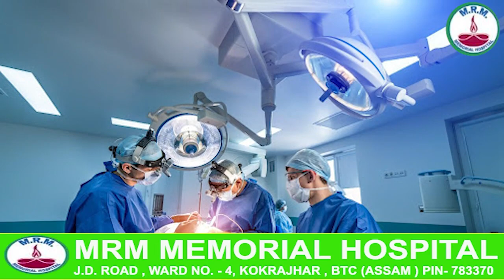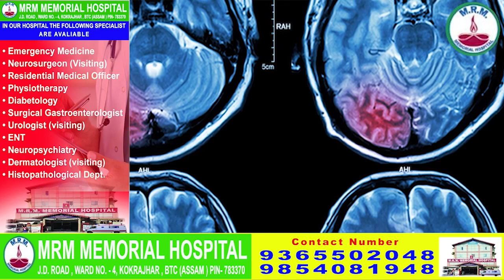MRM Memorial Hospital आव बेराम सोखानो हानायनि गोबां खाबु दं।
क’क्राझार सहरनि J.D. र’डजों नांजाबनाय Police point साखाथिनि MRM Memorial Hospital आव बेराम सोखानो हानायनि गोबां खाबु दं।digitalbodonews